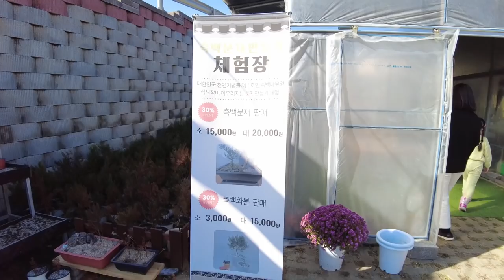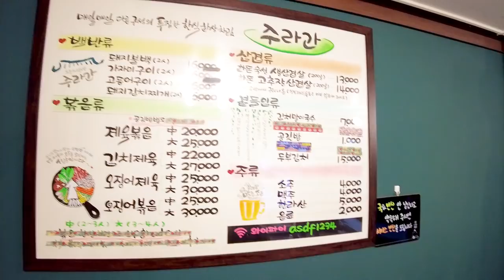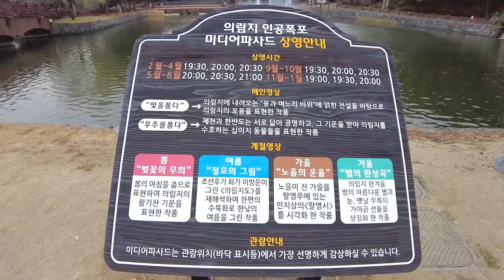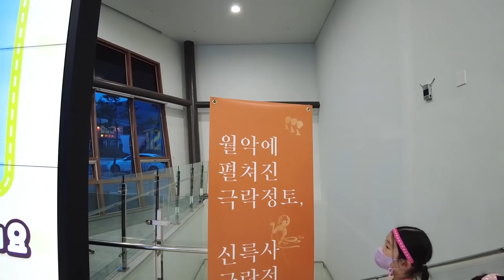가족 먹Vlog) 이번에 알게된 제천 강추 맛집 먹방 여행 | 수라간 카페차센 의림지 제천 옥순봉출렁다리